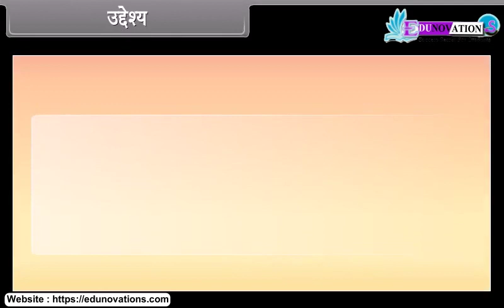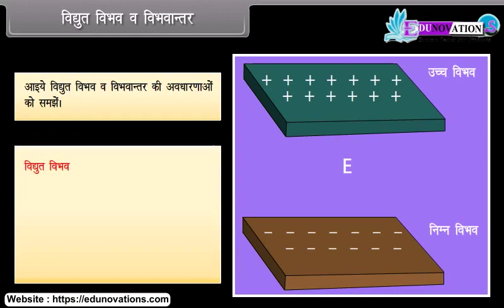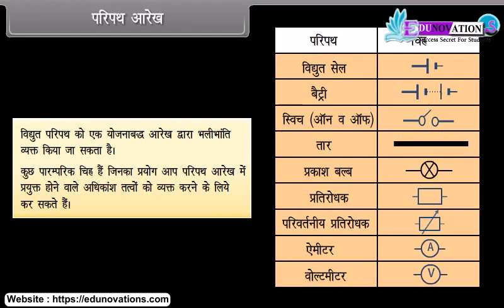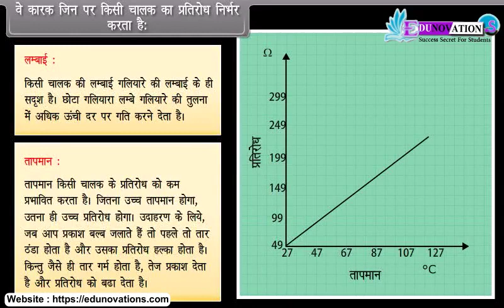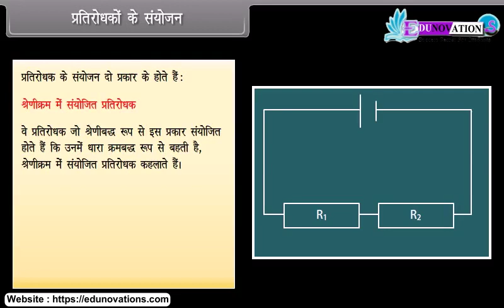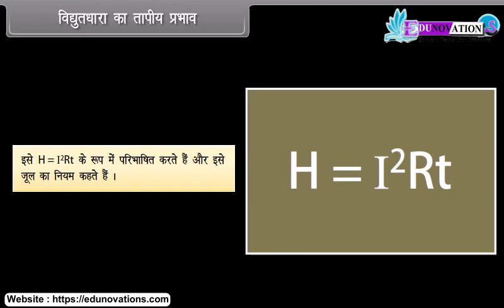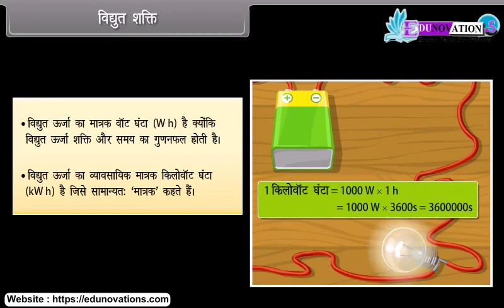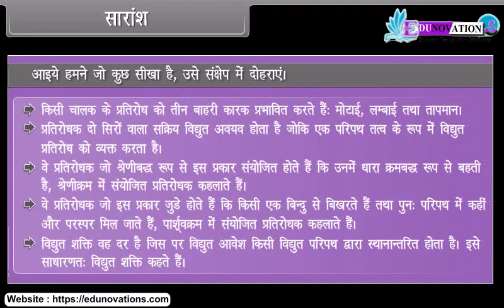विद्युत | Electricity | NCERT Class 10 PHYSICS | CBSE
"Electricity | NCERT Class 10 SCIENCE PHYSICS in Hindi"

Description:
"इस वीडियो में, हम एनसीईआरटी कक्षा 10 विज्ञान भौतिकी के विद्युत की दुनिया को समझेंगे। सर्किट से लेकर कंडक्टर्स तक, विद्युतीय अवधारणाओं को तथ्यात्मक उदाहरणों और स्पष्टीकरणों के साथ समझें।

इस वीडियो में, हम एनसीईआरटी कक्षा 10 के सिलेबस पर जाएंगे, जहां हम विद्युत की जटिलताओं को सुलझाएंगे। सर्किट्स, ओह्म का नियम और अन्य अवधारणाओं को स्पष्टता से समझाने के साथ साथ, समस्याओं का समाधान करने के तरीकों पर भी चर्चा करेंगे।

Meta Tags:
electricity, NCERT Class 10, science physics, electrical concepts, physics tutorial, science education, circuits, conductors, Ohm's law, electrical current, educational video, science lessons, electrical components, practical science, physics experiments, learning resources, exam preparation, electrical conductivity, electrical appliances

Introduction,
electric current and circuit,
electric potential and potential difference,
circuit diagram,
ohm's law,
factors on which the resistance of a conductor depends,
resistance of a system of resistors,
practical applications of joule's law,
electric power

परिचय,
विद्युत धारा और सर्किट,
विद्युत क्षमता और संभावित अंतर,
सर्किट आरेख,
ओम कानून,
वे कारक जिन पर किसी चालक का प्रतिरोध निर्भर करता है,
प्रतिरोधों की एक प्रणाली का प्रतिरोध,
प्रतिरोधों का संयोजन,
विद्युत धारा का तापीय प्रभाव,
जूल के नियम का व्यावहारिक अनुप्रयोग,
विद्युत शक्ति